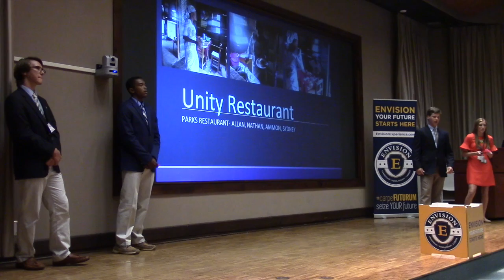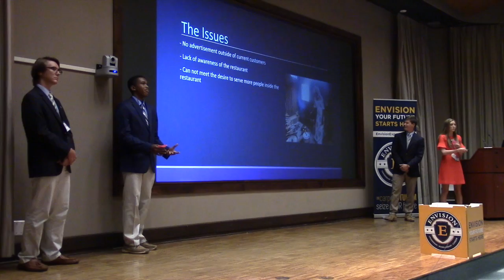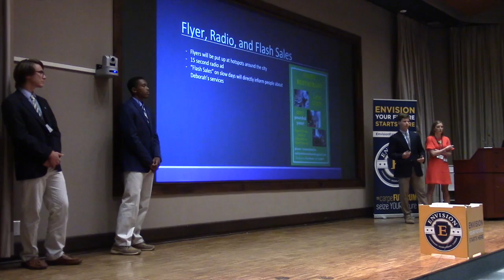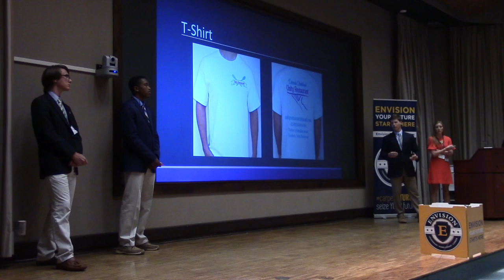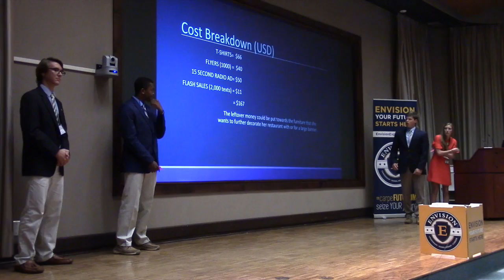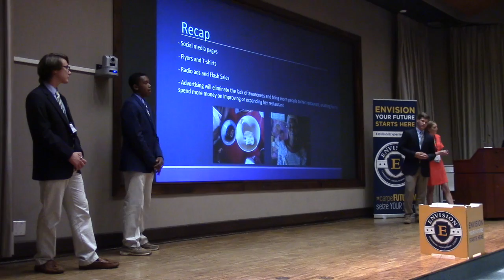Emory Parks Restaurant